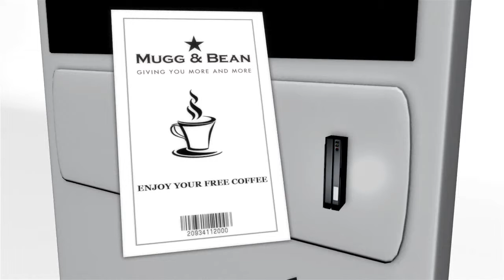HDB Concept (LXI)